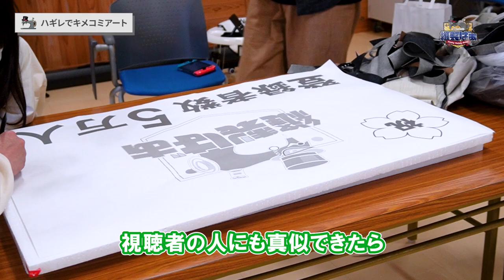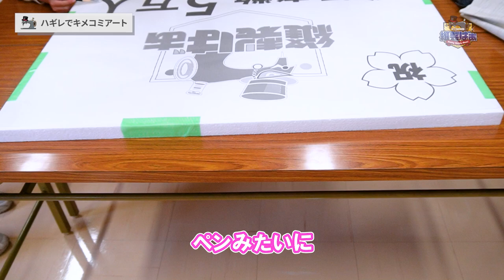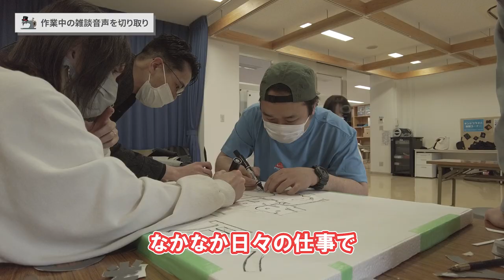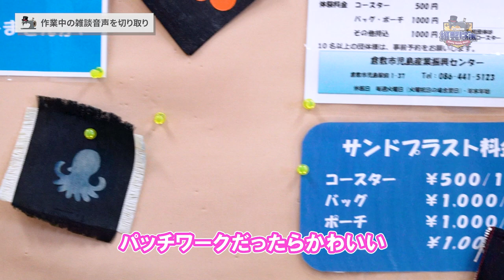🧵ハギレ生地を使ってアート🧑‍🎨【キメコミアート前編】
裁断した時に生じるハギレ生地。皆さんはどうされてますか？たつやさん企画の今回の動画。縫製雑談多めです！😂
【動画編集：太郎、サムネイル作成：加藤】

┎┅┅┅┅┅ チャプター ┅┅┅┅┅┒
0:00 ダイジェスト
1:05 前説
2:18 製作開始
6:46 キメコミアートとは
7:46 下絵を発泡スチロールに写す
10:09 布をキメコム
12:53 雑談音声を切り取り
18:06 後編に続きます
18:43 エンディング

「縫製現場の＊＊＊が知りたい」「＊＊を縫ってほしい」などやってほしい企画がありましたら動画のコメント欄にお願いします。